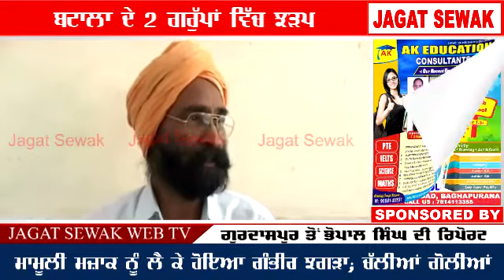ਮਾਮੂਲੀ ਮਜ਼ਾਕ ਨੂੰ ਲੈ ਕੇ ਹੋਇਆ ਗੰਭੀਰ ਝਗੜਾ; ਚੱਲੀਆਂ ਗੋਲੀਆਂ